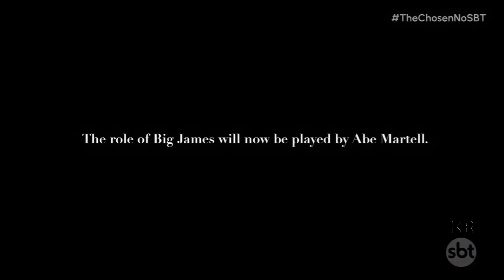Transição: Estreia de The Chosen 2 | Sbt, 2024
06/03/2024

00:00 Programa do Ratinho (encerramento)
00:21 Recapitulando a primeira temporada
03:46 Início da série The Chosen 2, Os Escolhidos
05:28 Encerramento + Chamada do próximo episódio
06:34 The Noite com Danilo Gentili